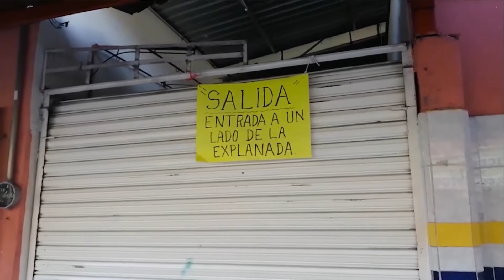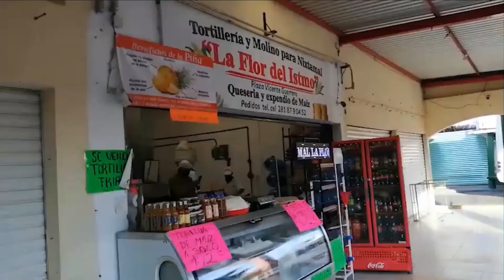ETN 20 Jul 2020 05 Casa de Salud Isla -Reporte de España -Abren Comercio LB